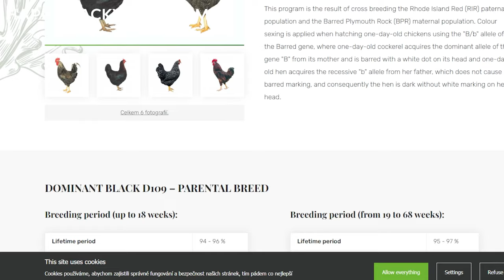PREVENT PARASITES and LICE IN CHICKENS | CEBU farm life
PAG LIGO ug PAG PURGA sa atong mga MANOK, gamit ang DEWORMER Bastonero powder! ingon ani-on ra namo ug hapit na mo itlog ang mga manok sa idad nga week 17!
tan.awa ninyo until the end kay naa tay bonus video. happy farming tanan!

salamat ninyo tanan!